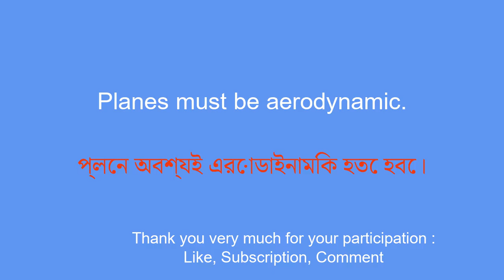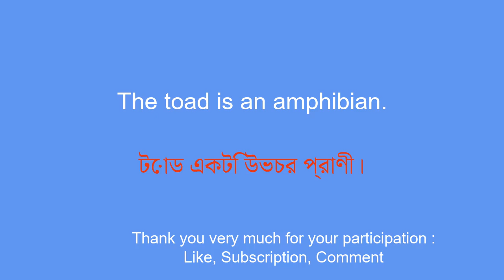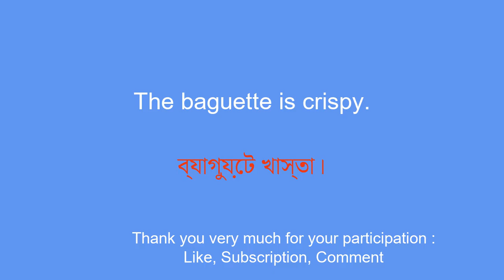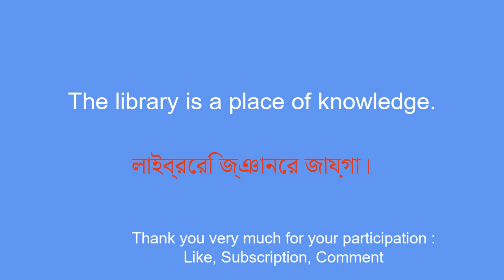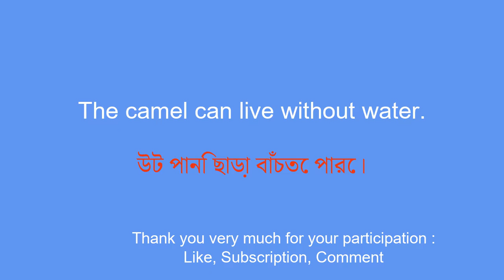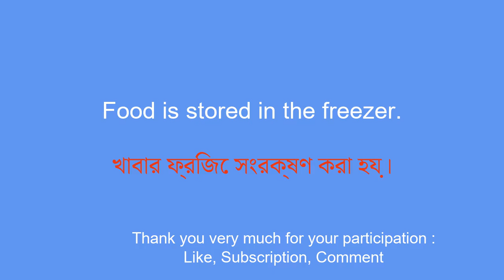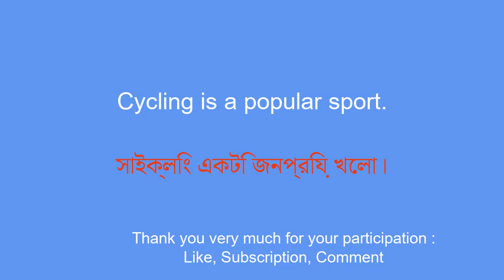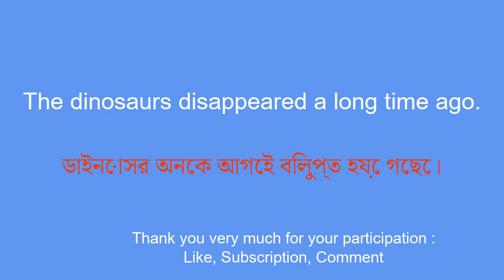Become bilingual in no time learn Bengali